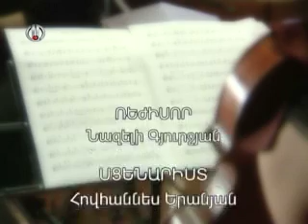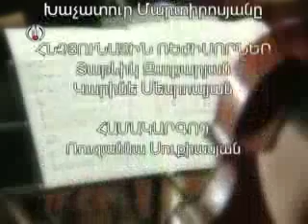"VARPETNERI QAGHAQ" with Vahan Artsruni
TV program by AR TV, december 2012
director: Nazeli Gyurjyan
script: Hovhannes Yeranyan
cameras: Arsen Karapetyan, Edgar Sarukhanyan